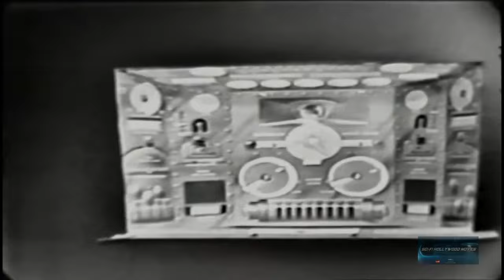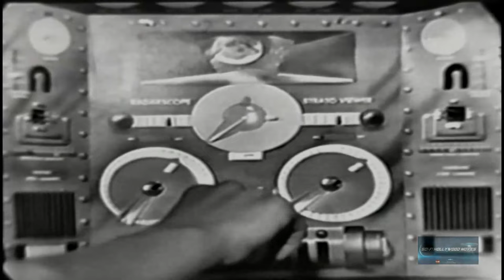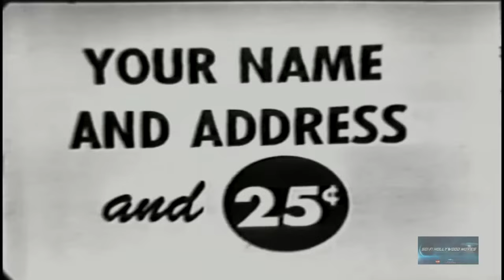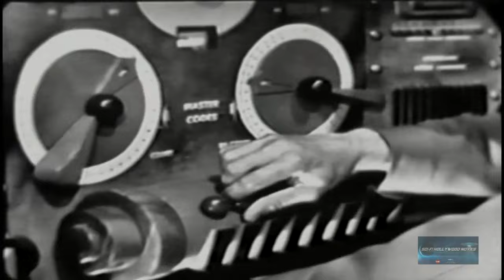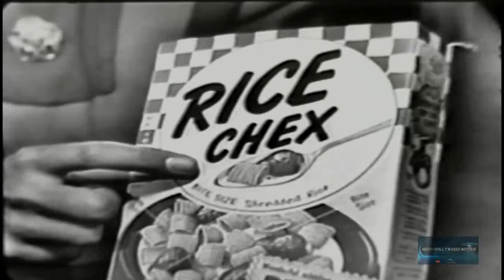Space Patrol | Theft of Rocket Cockpit | Ed Kemmer | Lyn Osborn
Happy is put in danger when a new experimental time traveling space craft is stole and flown into the past to 1956 .

Director: Dick Darley (as Dik Darley)
Writer: Norman Jolley
Star: Ed Kemmer

Marvin Miller as Mr. Proteus